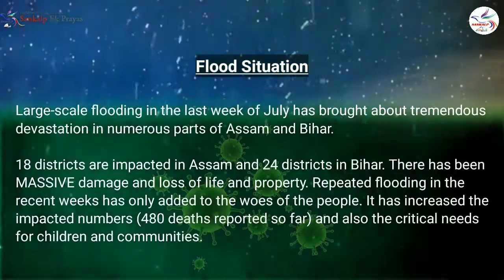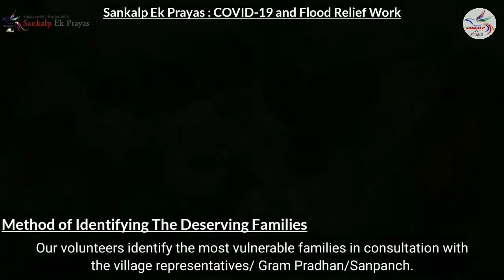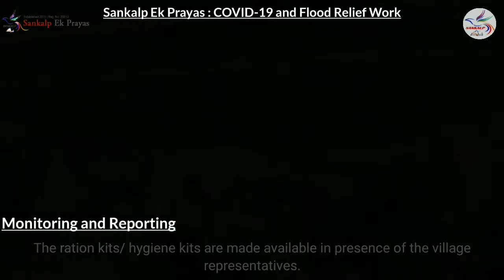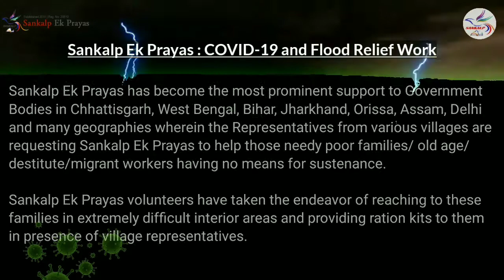Sankalp Ek Prayas Flood Relief Effort